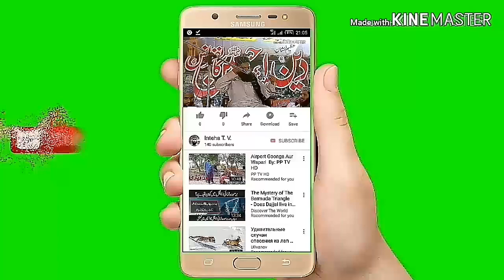Latest Naat Sharif 2018 Kamli Waly de jo jashan by Muhammad Waseem Sultani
Dargah e Bhikhi Sharif